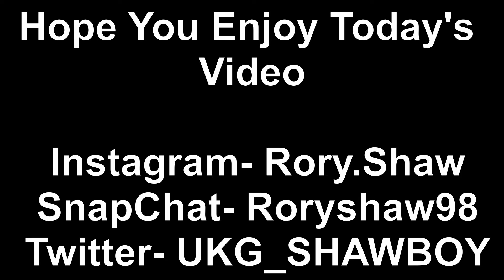Basic Arm Workout With Rory!